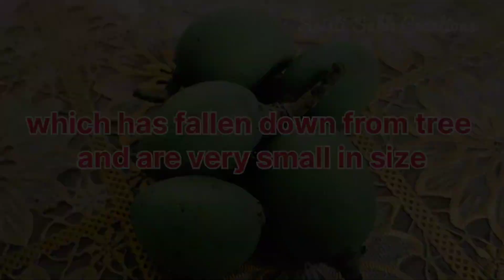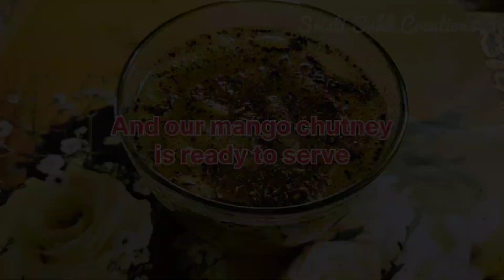Raw mango chutney in Bengali style - আমের চাটনি / bengali sweet & tasty green mango chutney recipe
Raw mango chutney in Bengali style - raw mango chutney in bengali style.
 raw mango chutney is an authentic bengali chatni.

here is a mouthwatering raw mango chutney from west bengal called aamer chatni.
how to make mango chutney in bengali style | কাঁচা আমের চাটনী bengali recipe|aam ki meethi chutney | 🔥 🔥🔥🔥🔥
kanchcha aam ki meethi chutney in bengali style.

authentic bengali style raw mango chutney (sweet and spicy) || varier's kitchen vlogs.